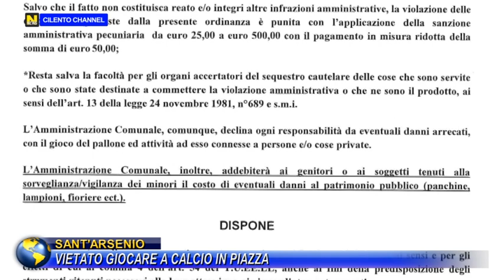SANT'ARSENIO VIETATO GIOCARE A CALCIO IN PIAZZA